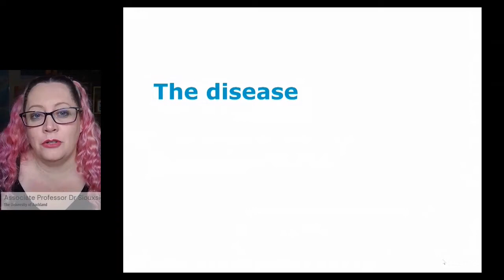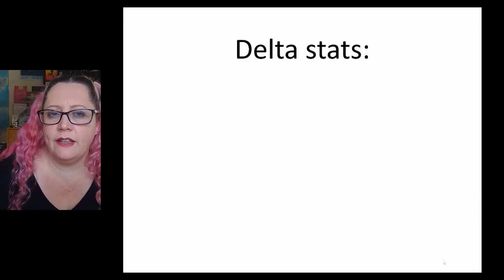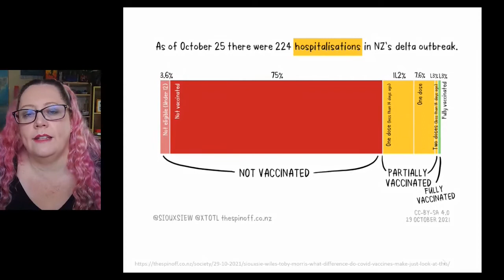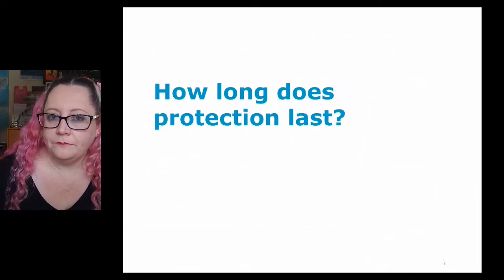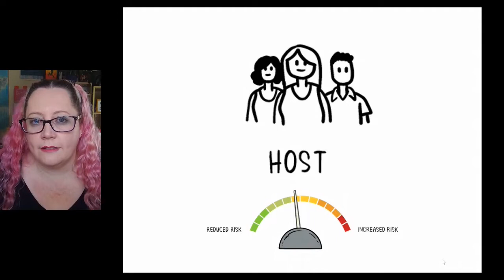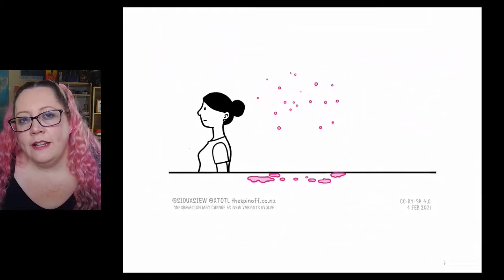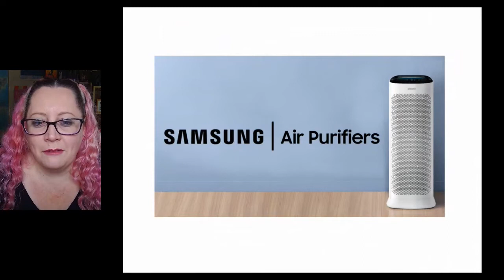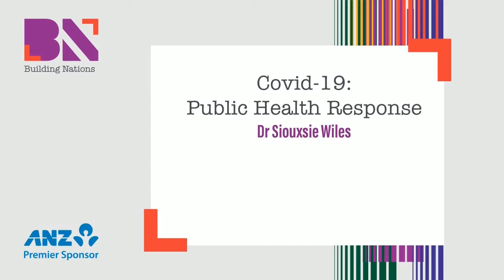Building Nations 2021: Day 1 // Dr Siouxsie Wiles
Covid-19 Public Health Response

In this session hear from Dr Siouxsie Wiles (Associate Professor, The University of Auckland)